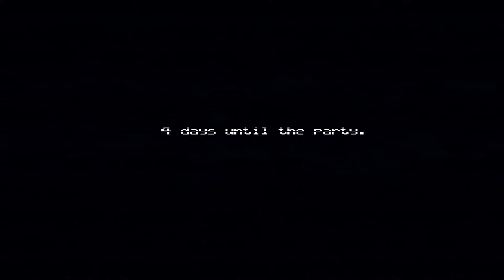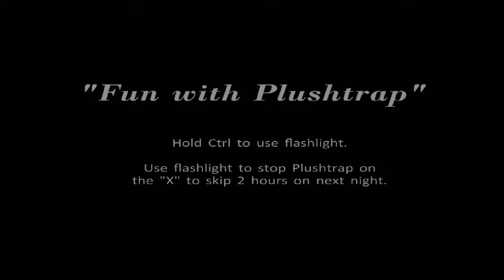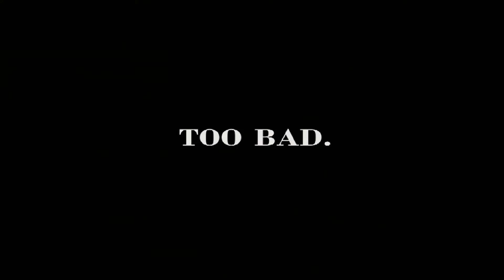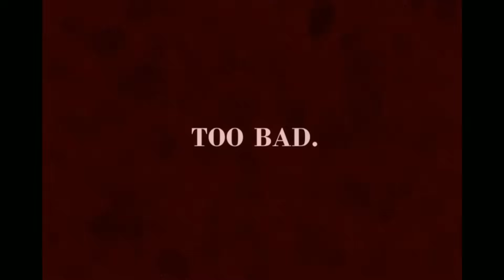Five Nights at Freddy's 4 Full Game Walkthrough - No Commentary (Fnaf4 Full Game) 2015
FIVE NIGHTS AT FREDDY'S 4 Full Game Walkthrough This is FIVE NIGHTS AT FREDDY'S 4 Gameplay Walkthrough that covers the Full Game with No Commentary. This video contains FIVE NIGHTS AT FREDDY'S 4 All Cutscenes, All Boss Fights, All Campaign Missions & the ending of FIVE NIGHTS AT FREDDY'S 4 with No Commentary. FIVE NIGHTS AT FREDDY'S 4 FIVE NIGHTS AT FREDDY'S 4FullGame

FIVE NIGHTS AT FREDDY'S 4 Description

This time, the terror has followed you home.

In this last chapter of the Five Nights at Freddy's original story, you must once again defend yourself against Freddy Fazbear, Chica, Bonnie, Foxy, and even worse things that lurk in the shadows. Playing as a child whose role is yet unknown, you must safeguard yourself until 6am by watching the doors, as well as warding off unwanted creatures that may venture into your closet or onto the bed behind you.

You have only a flashlight to protect yourself. It will scare away things that may be creeping at the far end of the hallways, but be caref